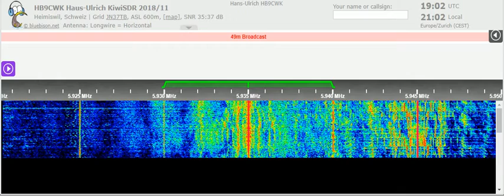02 04 2022 MBR SPL relay BRB Denge Welat in Kurdish to WeAs 1900 on 5935 Secretbrod